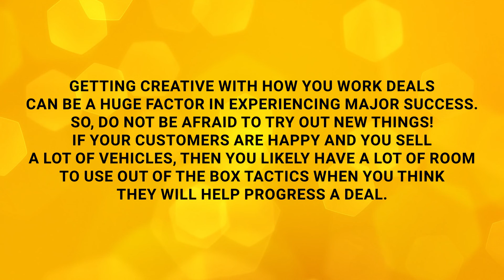How to Sell More in Automotive Sales | Get Creative and Succeed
"Getting creative with how you work deals can be a huge factor in experiencing major success.
So, do not be afraid to try out new things! If your customers are happy and you sell a lot of vehicles, then you likely have a lot of room to use out of the box tactics when you think they will help progress a deal."